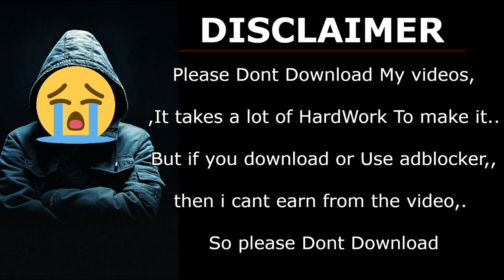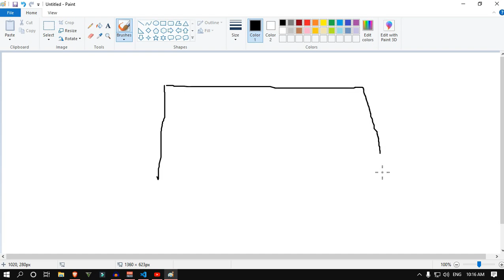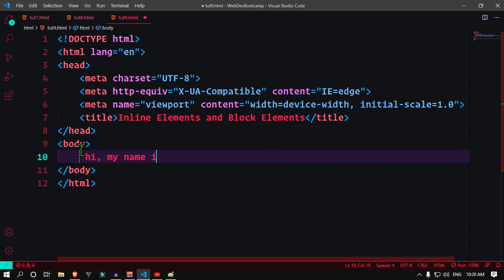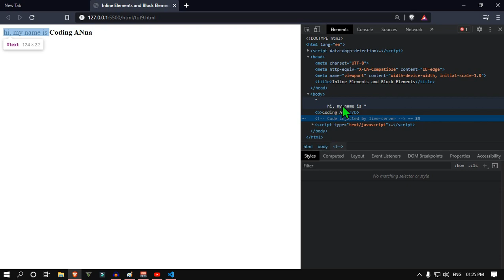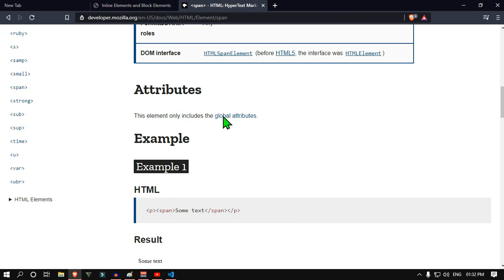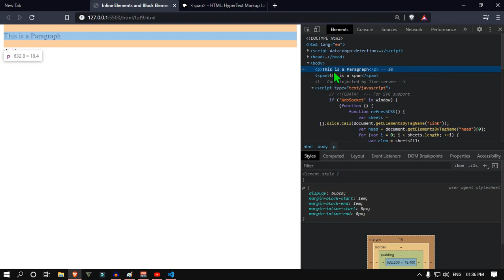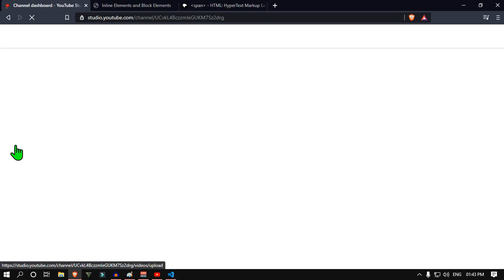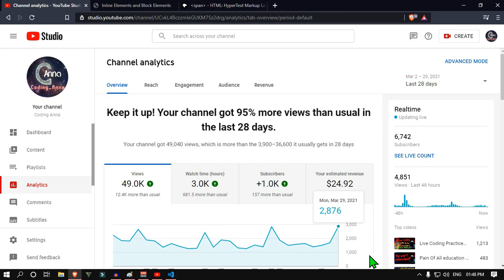#8 Inline Elements And Block Elements